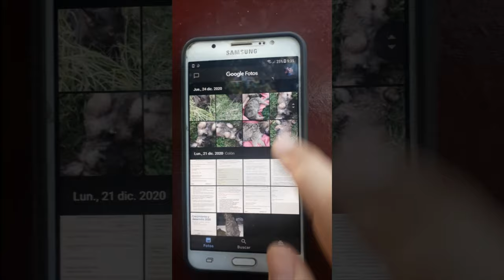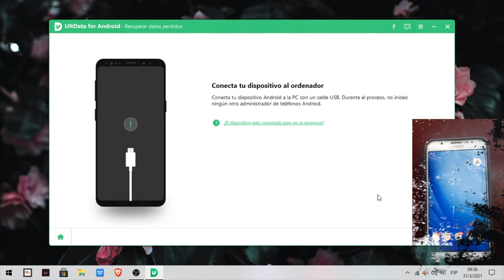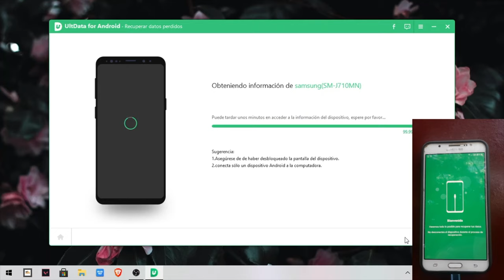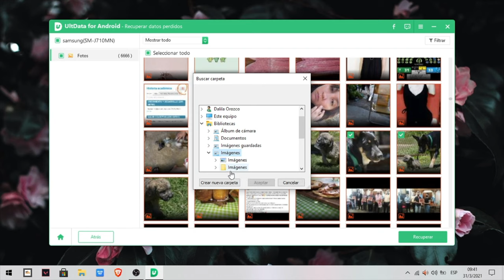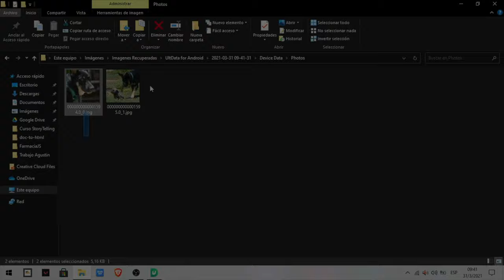Cómo recuperar fotos borradas del celular Android 2021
Seguro alguna vez has borrado imágenes en el teléfono móvil y luego te has dado cuenta de que son importantes. En este artículo te daremos algunas recomendaciones sobre cómo recuperar fotos borrados android. Leer más

UltData para Android es un programa que puede recuperación de fotos Android sin root, recuperación de WhatsApp (Business) en Android sin Root, devolver a la vida tus valiosos datos del celular desde cualquier desastre. Totalmente es un salvador de datos para cualquier tipo de archivos Android.

Totalmente compatible con Android 10/9/8.1/8/7/6/5/4.4.

0:00 Introducción
1:11 Activar la depuración de USB
3:33 Seleccionar las fotos que quiere recuperar

📖Guía relacionada: UltData para Android - Cómo recuperar datos borrados de Android

🎥Vídeo relacionado: Cómo recuperar mensajes borrados de WhatsApp iPhone sin copia de seguridad